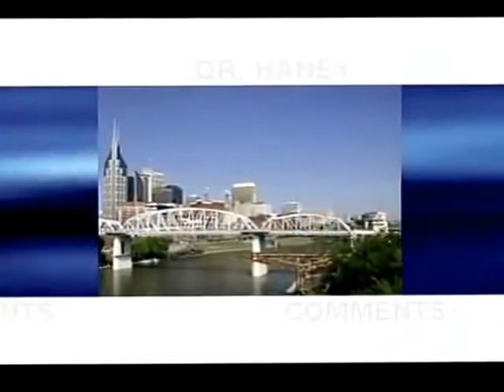Status of HIV and AIDS in Tennessee, RCrowder8